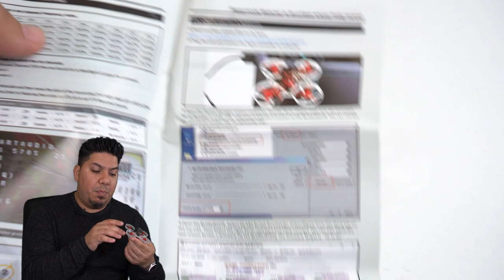Mobula6 - The WhoopShank Redemption - Happy Model Mobula 6 - best tiny whoop of 2020, micro drone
Mobula 6 - 65mm whoop

3" - Diatone GT R349